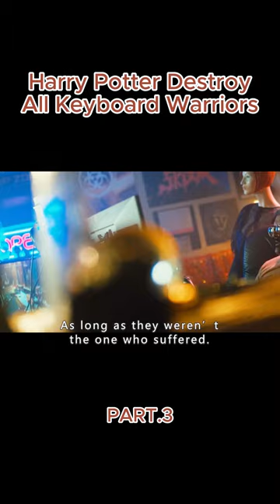Harry Potter's Wand Turns Into Guns, Who Will Destroy All Keyboard Warriors【3/3】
A guy relies on his newly-acquired gladiator skills to save his ex-girlfriend from kidnappers.